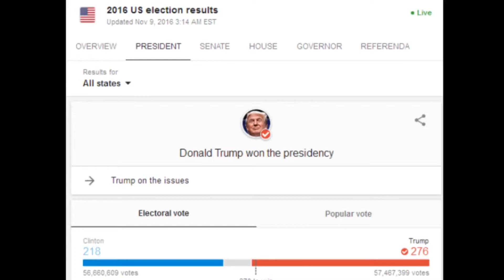Best Coub Videos Part 1!!!Christian T Best Coubs!!!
Only On this Channel Every day Fresh funny and Hilarious Vines